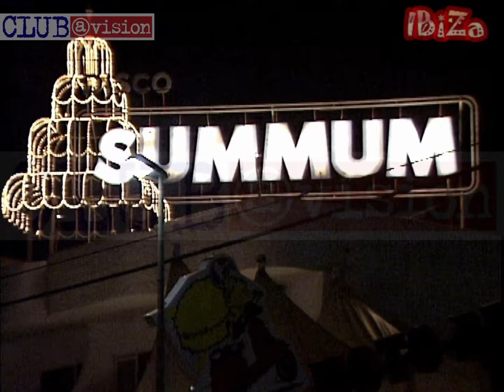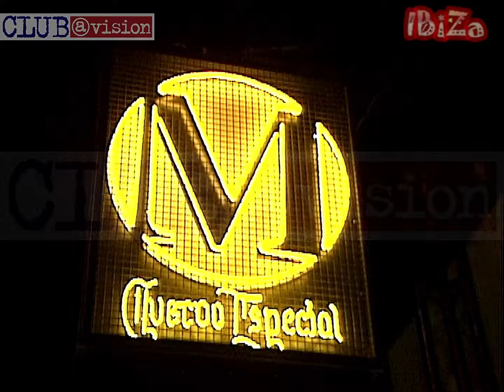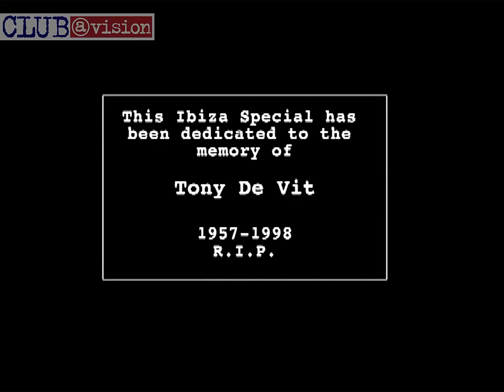IBIZA 98- Extended Version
Episode 10- Extended Version -
Ibiza 1998
Bonus segment: DJ Magazine Top Ten Dance Chart
First Broadcast-  Friday 7th August 1998.
This was our second visit to the White Isle, the first time we filmed was legendary, it was the second BBC Radio One week and with the help of Eddie Gordon we managed to get all the movers and shakers on the island to appear. The show was on video back in 1997 and that episode was only available via Virgin Megastores, but it was that manic few days that actually got me the TV slot.

For this Ibiza visit in '98 we had already been on the road in the UK,  filming at Tall Trees in Yarm on the Saturday and by Sunday afternoon we had landed in Ibiza preparing for the first shoot at Sundance in the hills. We felt a bit like an SAS unit in the middle of the action, we did our job and then moved on to the next club, bar or beach, it was a hectic week but we all survived, just! ;-)

 Presented by Lisa Nash and featured Sash, Alex P,  Roy The Roach, Tall Paul, The Priest, Alison Limerick, Alex Gold, Danny Rampling, Miquel Mambos, Slipmatt, Nick Chicane, Agnelli & Nelson, Geoff Oakes,  Danny Clockwork,  plus loads of you lot!   Enjoy peeps 😉

you know it makes sense!